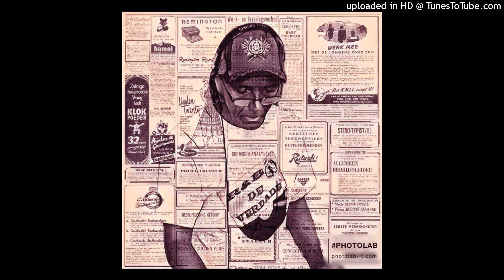Revo Marty, Witrie - The One 2021